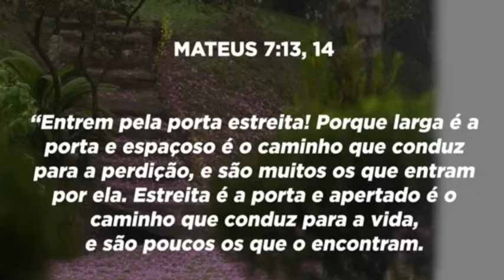Meditação Diária com Pr. Gilson Brito 01/11/2023